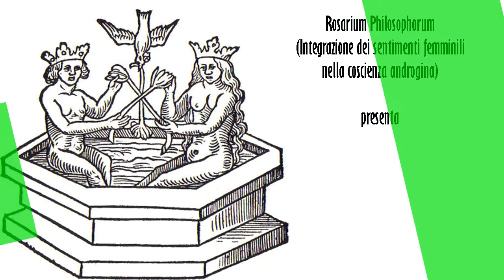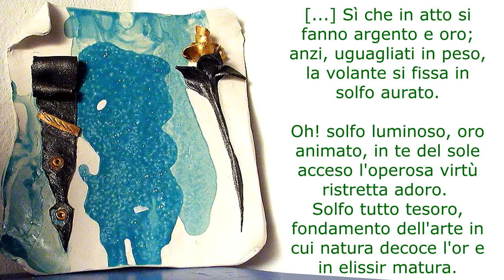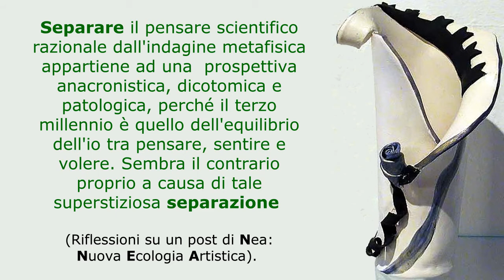Maggiàrt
Era de Maggio

musica & parole: Roberto Murolo

base: Franco Battiato

adattamento musicale: Nereo Villa

opere d'arte nello slide: Aurelia Pallastrelli

riferimenti iconografici: Rosarium Philosophorum, Arnaldo da Villanova

riferimenti letterari: Lux Obnubilata, Crasellame

voce: Nina Camelia